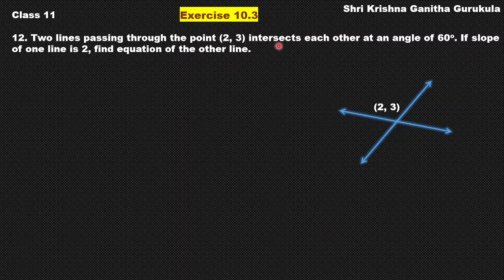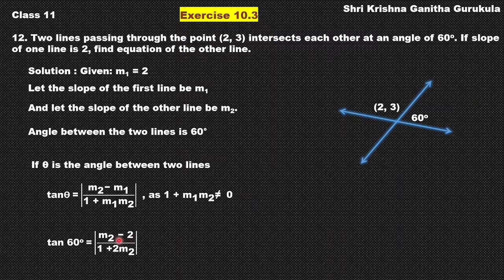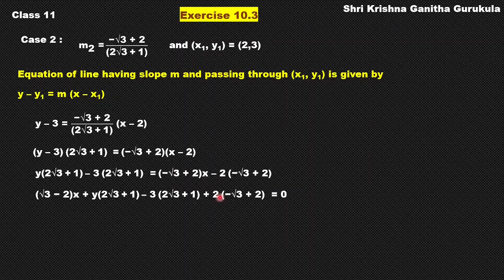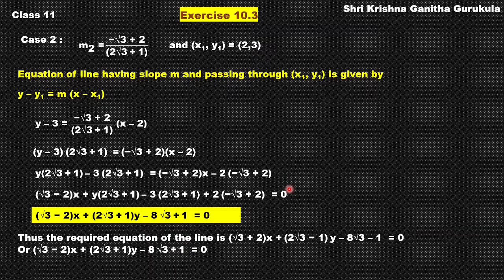Straight Lines Class 11 Exercise 10.3 Question12 in Kannada|1st PUC Straight Lines|Class11 chapter10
and
My Channel on Cooking